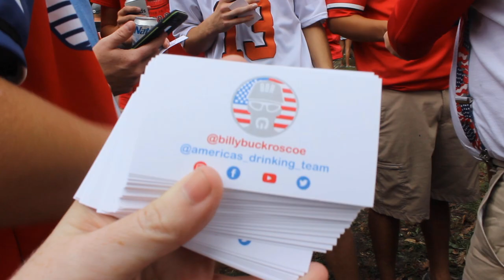Ohio State University Vlog | Billy Buck Roscoe